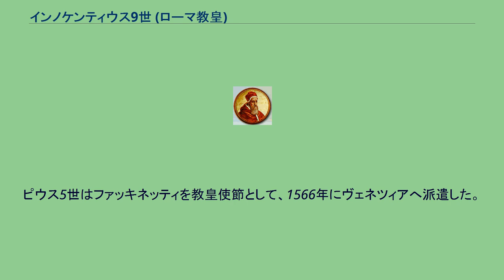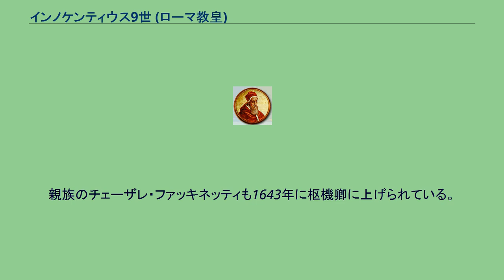インノケンティウス9世 (ローマ教皇)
インノケンティウス9世（Innocentius IX, 1519年7月20日 - 1591年12月30日）は、ローマ教皇（在位：1591年）。
本名はジャン・アントニオ・ファッキネティ（Gian Antonio Facchinetti）。
教皇グレゴリウス14世の時代の外交の成果によって高い評価を得て、教皇に選出されたが、2か月で病死した。
北イタリア、ボローニャのクラヴェーニャ出身。
ファッキネッティは法学で知られたボローニャ大学を卒業し、教会法の専門家としてアルディンゲリ枢機卿の秘書からファルネーゼ家の実力者アレッサンドロ枢機卿の秘書となった。
アレッサンドロ枢機卿はパルマ公オッターヴィオ・ファルネーゼの兄で、先の教皇パウルス3世の孫に当たり、アヴィニョン司教であったため、ファッキネッティを代理としてアヴィニョンに派遣した。
引き続いて使節としてパルマでの業務に当たらせた。
1560年、カラブリアのニカストロ（現ラメーツィア・テルメ）の司教に任命され、1562年にトリエント公会議に出席した。
ピウス5世はファッキネッティを教皇使節として、1566年にヴェネツィアへ派遣した。
ファッキネッティはヴェネツィアとスペインの同盟を締結させ、1571年のレパントの海戦の勝利に結びついた。
1572年にはエルサレムの名義大司教に任命されている。
このような華々しいキャリアを持つファッキネッティは、教皇グレゴリウス14世の下で第1の側近として活躍した。
特に、教皇はマラリアによって床に伏すことが多かったため、ファッキネッティがほとんどの実務を引き受けていた。
グレゴリウス14世の先行きが短いことがわかると、スペイン派と反スペイン派の枢機卿団が活発な選挙工作を開始する。
前回のコンクラーヴェ（教皇選挙）ではフェリペ2世が教皇候補者を7名に限定するほどの高圧的な介入を行ったことが、反スペイン派の枢機卿たちの反感を買っていた。
この時の選挙ではそこまでの露骨な介入は行われなかったが、依然スペイン枢機卿団が大きな影響力を持っていた。
選挙自体はすんなりとファッキネッティを教皇に選び出した。
しかし就任早々、スペインのフェリペ2世とフランスのカトリック同盟がアンリ4世と争うなど、多事多難であった。
教皇自身にも外交のグランドプランはあったと思われるが、2か月で死去したため実現はなかった。
インノケンティウス9世が2か月の間にしたことは、2人の枢機卿を任命したことであった。
そのうち1人は甥のジョヴァンニ・アントニオ・ファッキネッティであった。
親族のチェーザレ・ファッキネッティも1643年に枢機卿に上げられている。